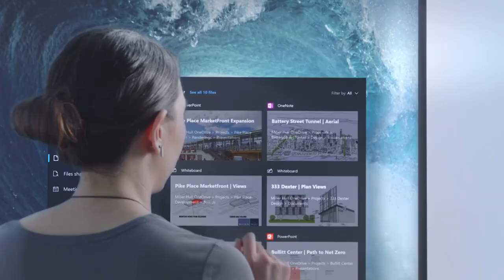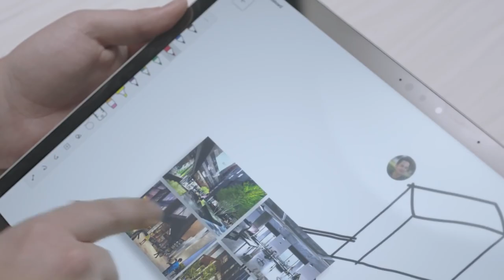Introducing Microsoft Surface Hub 2S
Turn any space into a teamwork space. Built for teams to work seamlessly together wherever they are, it scales and adapts to any space. Say hello to Surface Hub 2.